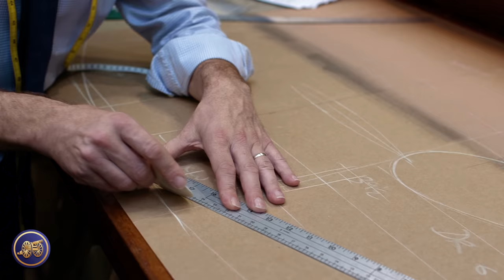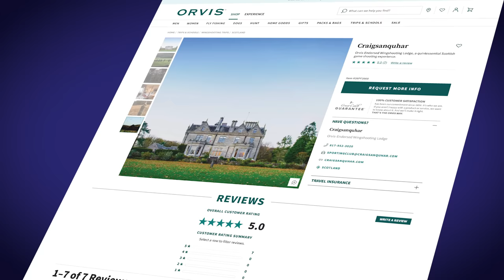Visiting A Scottish Shooting Estate | From Suit To Shoot | Episode 10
In Episode 10 of our Suit to Shoot Series, Kirby Allison has arrived at his final destination in Scotland, and his accommodation for the shooting days to follow. Craigsanquhar Estate is an Orvis endorsed wingshooting lodge, just 6 miles from the historic town of St. Andrews and home to the quitessential Scottish country house. Set among 36 acres of woodlands and gardens, nestled in the rolling hills of Fife, this couldn’t be a more picturesque location for the climax of this series.

General manager of the estate, Jason Herkes, was a superbly gracious host, and was only too happy to take a morning to show Kirby around the estate, giving us an exclusive look at what goes into running a Scottish shooting estate.

00:00 Previously in the series
02:10 Arriving at Craigsanquhar House
03:33 Meeting Jason Herkes
04:20 The history of the House
05:18 The area
06:09 The gamekeeper
06:51 The hotel
07:18 The dining room & restaurant
08:44 Transition room and spotting deer
11:41 The bar
12:28 Upstairs to Room 5
14:50 The grounds and walled garden
16:37 Locker rooms
18:28 On the next episode